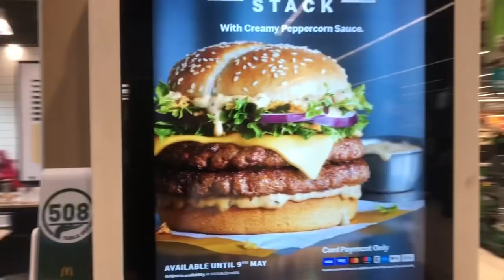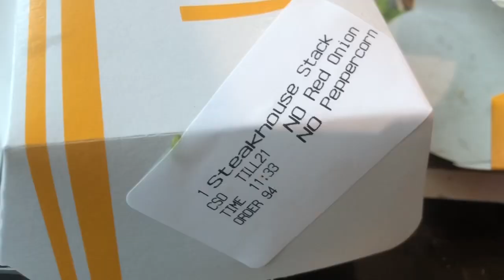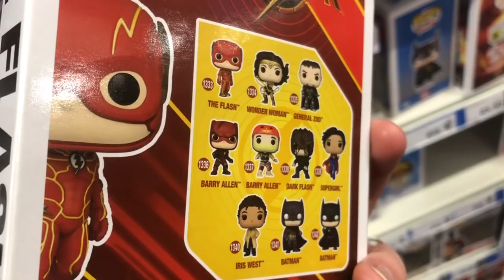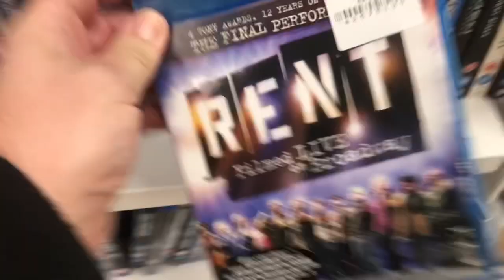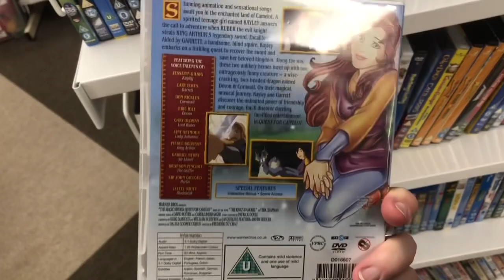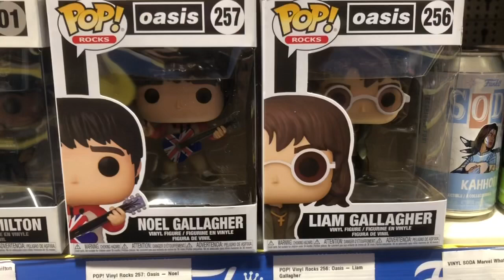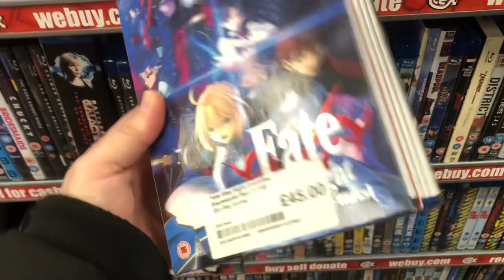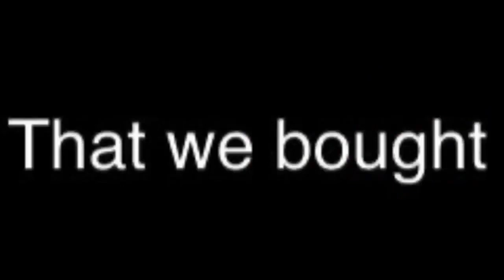SHOPVLOG @ Castlepoint, with a EPIC pickup !!